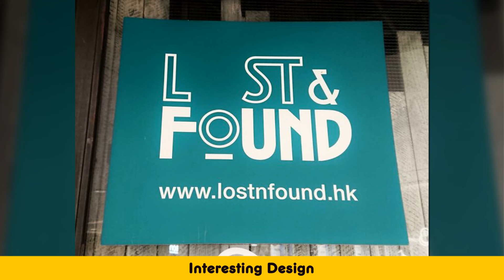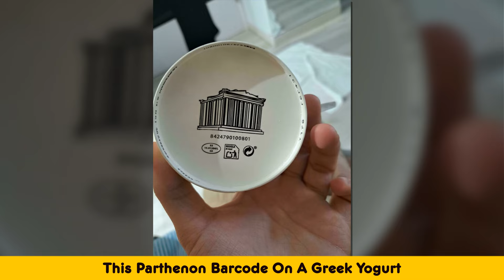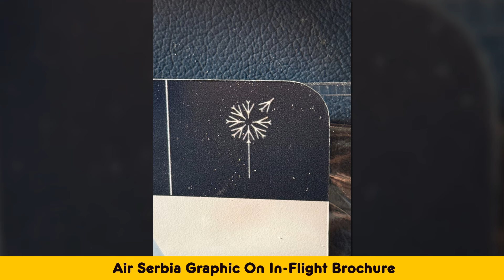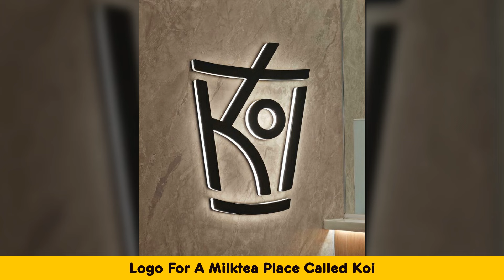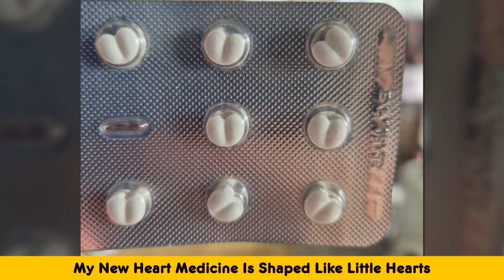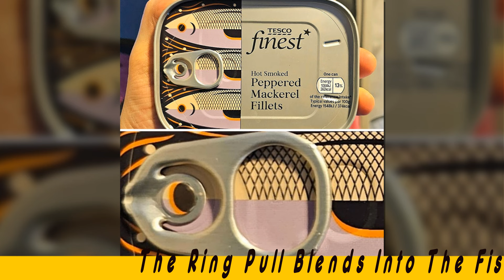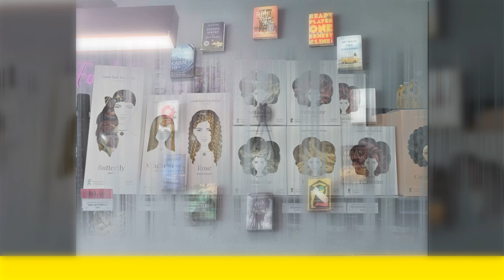Brilliant Designs That Hit The Mark Perfectly